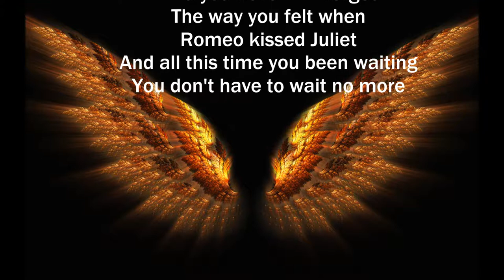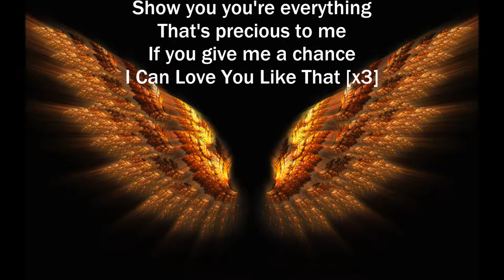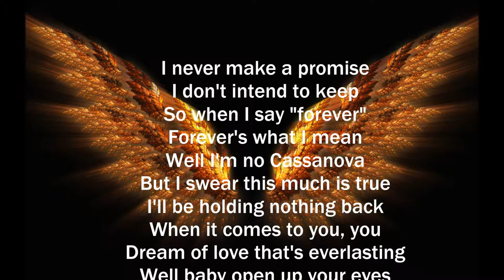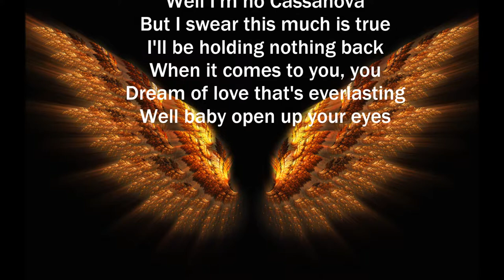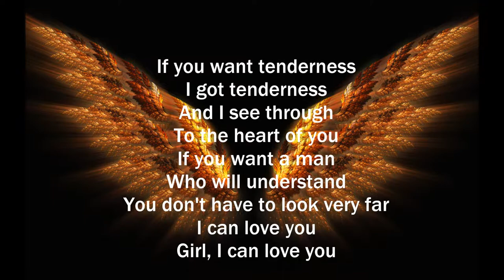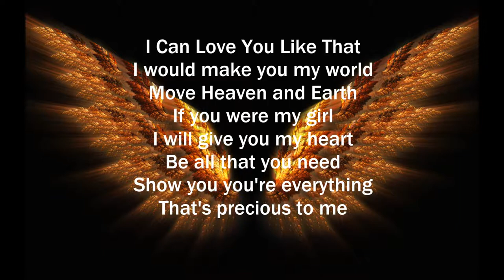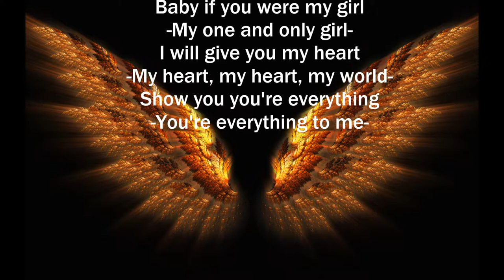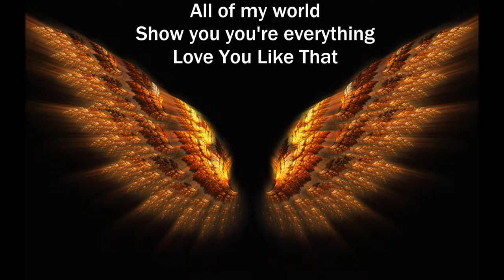I Can Love You Like That - Lyrics Video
Song: I Can Love You Like That
Artist: All-4-One